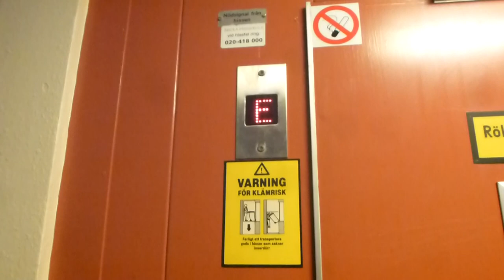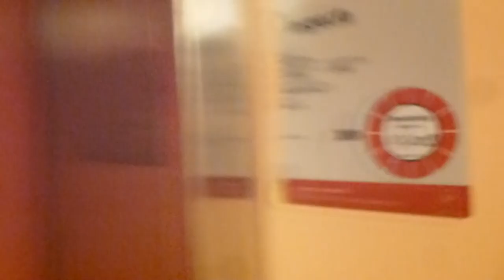Schlieren (MB: Nacka Hisservice) Traction Elevator @ Fisksätra Torg 17, Nacka, Sweden!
ELEVATOR INFORMATION!

Manufacturer/Tillverkare: Schlieren
Model/Modell:
Installation year/Byggår:
Latest modernization year/Senast moderniserat år:
Capacity/Maxvikt: 500Kg - 6 Persons
Floors/Antal våningar: 6 = K E 1 2 3 4

Location/Adress: Fisksätra Torg 17, 133 41 Saltsjöbaden (Fisksätra, Nacka) SWEDEN!